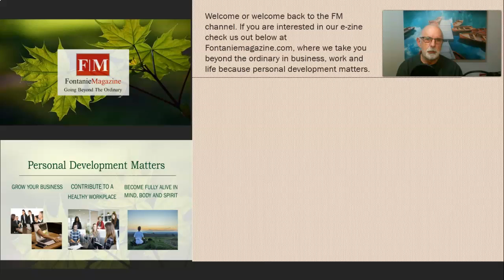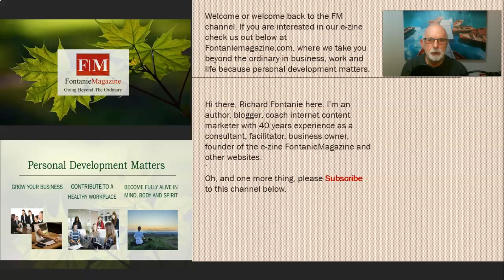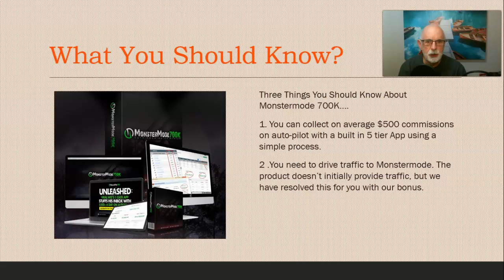Quick Review: Monstermode 700K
a funnel-based viral app that staggers five six figure offers across five virtual ‘tiers’; and pays out 100% commissions on each offer.